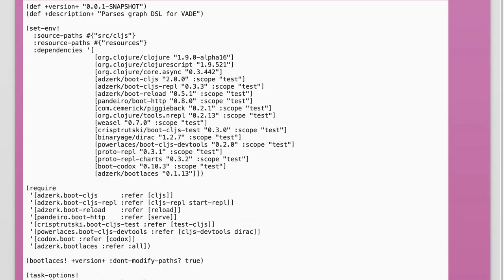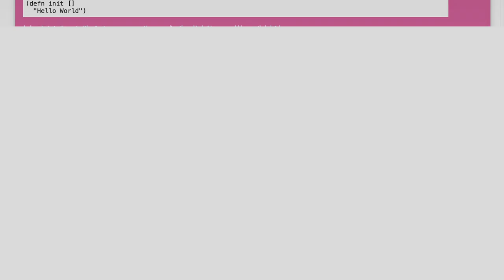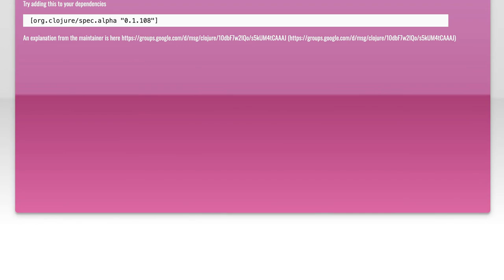No such namespace: clojure.spec.alpha in clojurescript project setup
clojure: No such namespace: clojure.spec.alpha in clojurescript project setup

Related to: clojure, clojurescript, clojure.spec